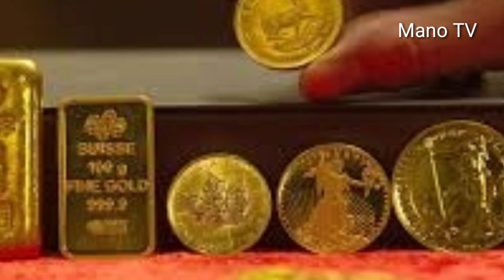గోల్డ్ రేట్ టుడే :గోల్డ్ రేట్ ఇన్ హైదరాబాద్ |టుడే గోల్డ్ రేట్ ఇన్ ఇండియా